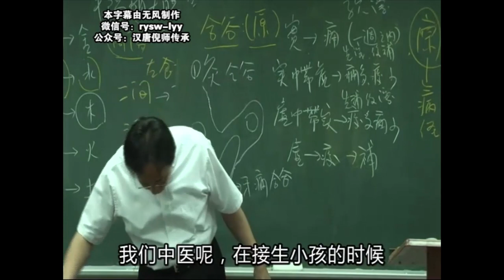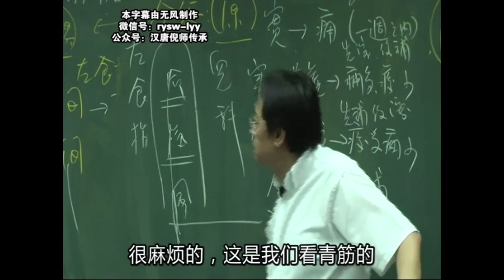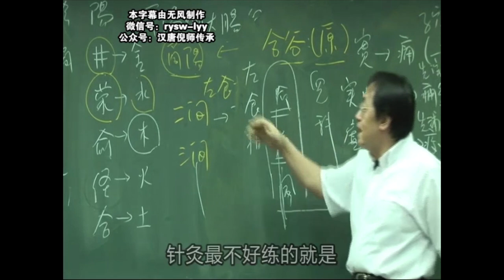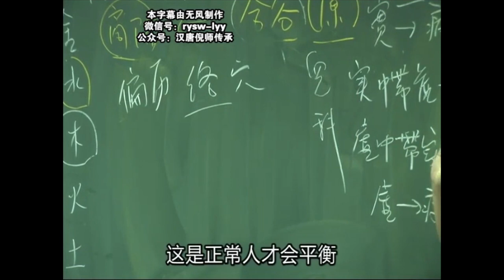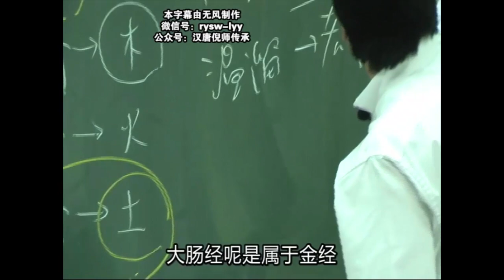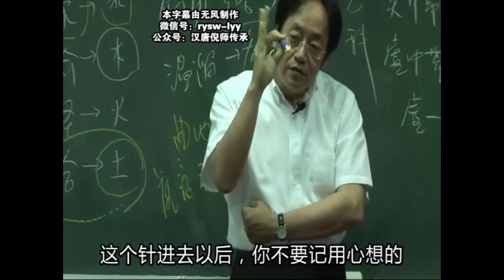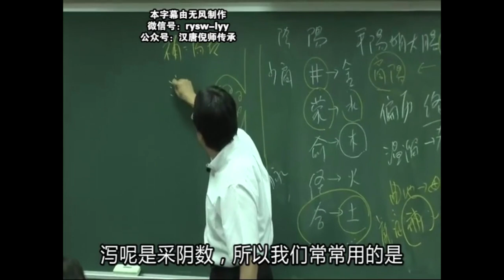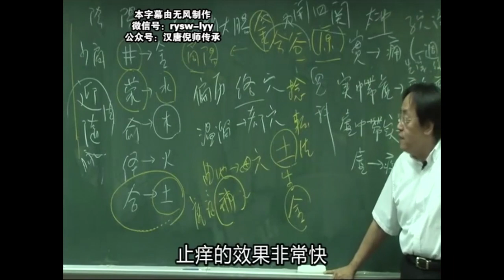倪海厦讲《针灸大成》- 针灸篇第二 08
《针灸大成》是中国现存很早的一部针灸学专著，较全面地总结了明代以前历代积累的有关针灸的学术经验和成就，因而在临床和研究方面都有较高的参考价值。

本视频为倪师-人纪系列-《针灸大成》课程，是根据中医发展高度发达的当今，对于《针灸》的注释及提升！

人纪系列学习顺序：针灸大成，黄帝内经，神农本草经，伤寒论，金匮要略。